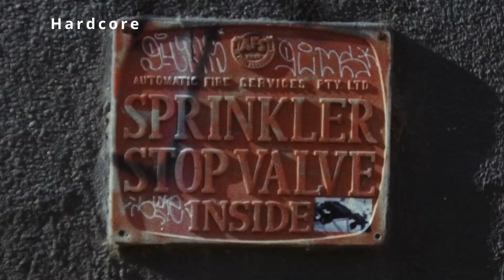[Preview] Alle Bands am Greenfield 2023 - Slipknot, Parkway Drive, Die Ärzte | Metal, Rock, Punk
Bald ist es wieder soweit! Das Greenfield 2023 steht vor der Tür!
Wir haben uns mal das komplette Lineup mit den 41 Bands, welche vom 8. bis 10. Juni 2023 auf dem Flugplatz Interlaken spielen werden angeschaut und für euch zusammengefasst.

Sortiert nach Genre spielen am Festival:
00:41 Alphornbläser

00:55 [Alternativ Metal]
00:57 Slipknot
01:10 Hollywood Undead
01:26 The HU

01:37 [Alternativ Rock]
01:41 Papa Roach
01:53 Sleep Token

02:09 [Black Metal]
02:11 Mantar
02:25 Coilguns

02:41 [Death Metal]
02:41 Amon Amarth
02:51 LORNA SHORE

03:08 [Hard Rock]
03:10 Halestorm

03:24 [Hardcore]
03:26 HATEBREED
03:36 LIONHEART
03:46 Parkway Drive
03:56 EMIL BULLS
04:10 Windshelter

04:23 [Heavy Metal]
04:27 SABATON
04:38 Avatar

04:57 [Mittelalter Rock]
04:58 IN EXTREMO

05:19 [Melodic Death Metal]
05:23 Arch Enemy
05:36 Bloodred Hourglass

05:48 [Metalcore]
05:52 MOMENT OF MADNESS
06:05 The Amity Affliction
06:19 While She Sleeps

06:34 [Pop Punk]
06:37 Taylor Acorn

06:45 [Post Rock]
06:46 Enter Shikari
06:58 Touché Amoré
07:09 Funeral For A Friend

07:29 [Punk]
07:31 Anti-Flag
07:41 Die Ärzte
07:57 Donots
08:10 NOFNOG
08:26 The Menzingers
08:35 Überyou
08:45 Zebrahead
08:55 SWISS + DIE ANDERN
09:04 Destroy Boys
09:23 Less Than Jake
09:37 The Distillers

09:50 [Rock]
09:50 Wolfmother
10:00 The BossHoss

10:39 Gewinnspiel

Gewinne 2x2 Tickets fürs Greenfield 2023!
Was du dafür machen musst:
1. Schreibe einen Kommentar mit den Bands, welche du sehen willst
Teilnahmeschluss ist der 15. Mai 2023

Intro-Sound by Irony Of Fate